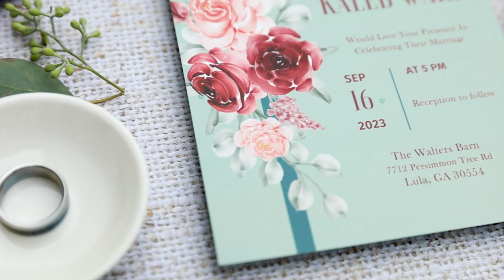Ward Wedding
Jordan and Kaleb's wedding I did along with Caroline Batten Photography in Lula, GA